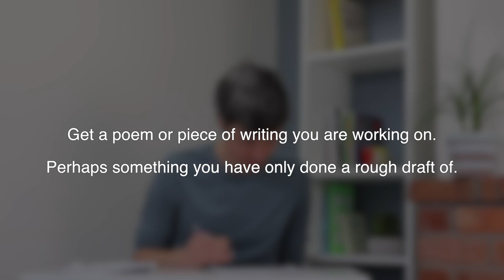How to re-draft and edit a poem – guided interactive tutorial (Simon Mole x National Literacy Trust)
This video supports young poets to write a ‘tagline’ for their poem, and then use that poem to begin to edit and re-draft their writing.

To have the most fun with this video you’ll need a poem or piece of writing you are working on, something you have written that you like, and want to make as good as you possibly can. It might help if it’s something you’ve not looked at for a day or two, so you are returning to it now with fresh eyes.

If you haven’t written a poem yet but you’d like to, try this ten minute poetry challenge

If you’ve got any feedback or questions about the channel, or are interested in booking me for a school performance or workshop then the best way to get in touch is via email: